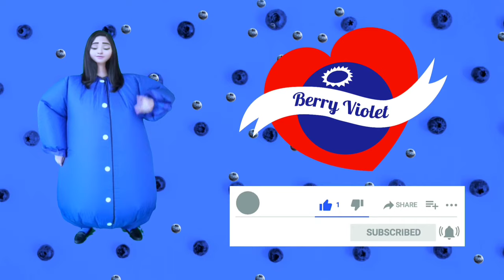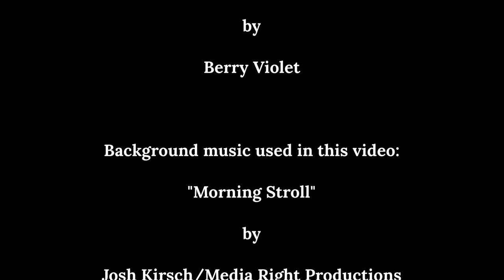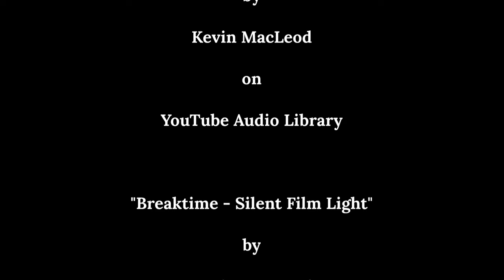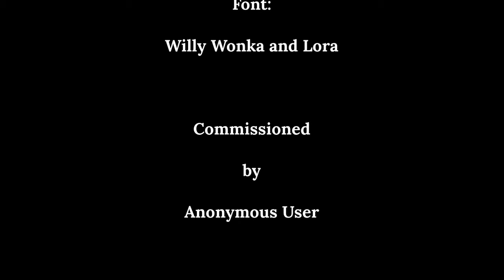Berry Violet the Squeaky Voiced Balloon Girl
This is a green screen filming video commission by kun172 of DeviantArt and it is a real life video commission of me in my inflatable round suit with arms, puffing out my cheeks and pinching my nose as I try to hold the air in me as I blow up like a balloon. But I might skip the eye crossing.

It is "Berry Violet the Squeaky Voiced Balloon Girl."

I also received a new idea suggestion from jm0364 of DeviantArt about making a video where, as I blow up like a balloon, my voice changes pitch. The effects like that can really enhance a video by a lot. He said, "Maybe have a scenario where you blow up, and your voice gets all cartoonishly squeaky and high pitched, and you could chroma key yourself to make it look like you're floating like a balloon."

That makes me feel like combining two ideas from jm0364 and kun172 into one or a fusion elemental idea.

This video filming commission featuring green screen chroma-key effects cost $35 or more.

Credits:

Directed

by

Berry Violet

Story

by

Berry Violet

Cast:

Berry Violet …….. Herself

Owned

by

Berry Violet

Filmed

by

Berry Violet

Background music used in this video:

"Morning Stroll"

by

on

"Brain Trust"

by

Wayne Jones

on

"Iron Horse - Distressed"

by

on

by

on

by

Zachariah Hickman

on

"Blue Sky"

by

Quincas Moreira

on

Font:

Willy Wonka and Lora